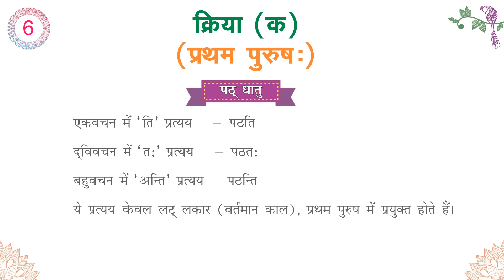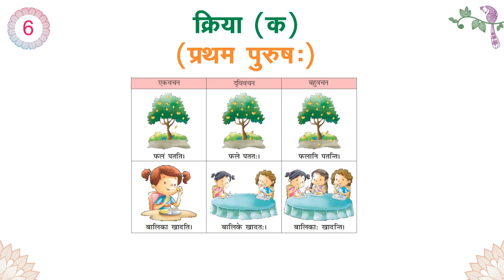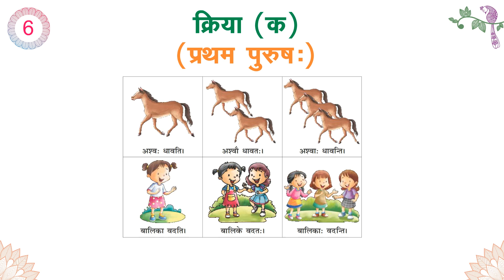Akshara 1- Ch11 -Kriya (Ka) - Pratham Purushah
The Harbour Press International is publishing Zero, First and Second books of the “Akshara” series for the learning of Sanskrit language.This series has been prepared taking into consideration those students who are going to be introduced with the Devbhasha for the first time.
The Salient features of the series:
•Use of simple language
•Meaning of difficult words
•The rules of grammar have been given in each chapter in practical and interesting way.
•Hindi translation has been given at the beginning of the chapter, exercises and wherever necessary.
•Introduction of root words along with word meanings in the lesson.
•Attractive and colorful illustrations
•Under Exercises i.e., ‘Rashmi’, Match the columns, Fill up the blanks, Categorization of words, and revision through simple and interesting exercises.
•Revision of grammar portion through exercises in the chapter.
•Under ‘Activity Section’, interesting activities have been given in more interesting way.
•At the end of the book, under ‘Parishishtam’, knowledge of grammar sutras and exercises have been appended.